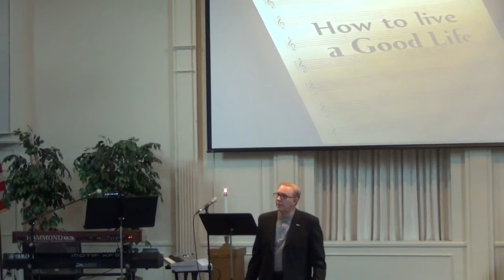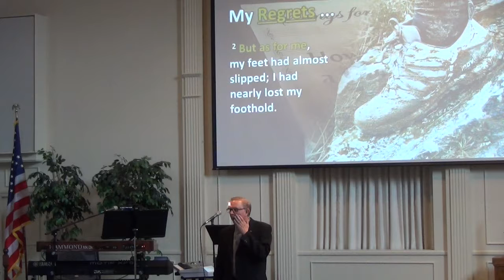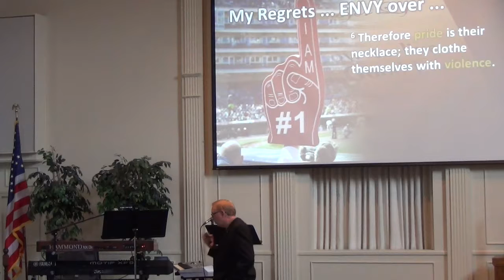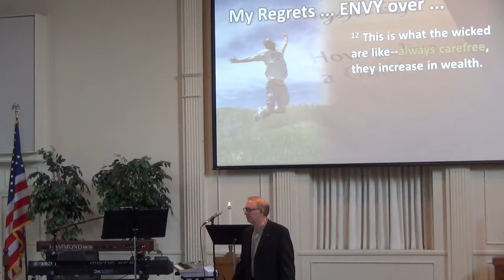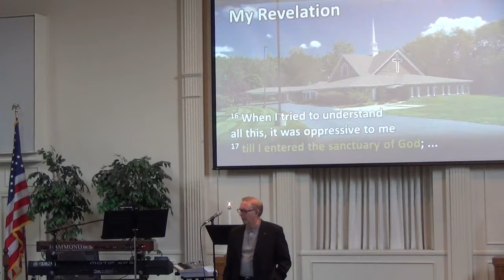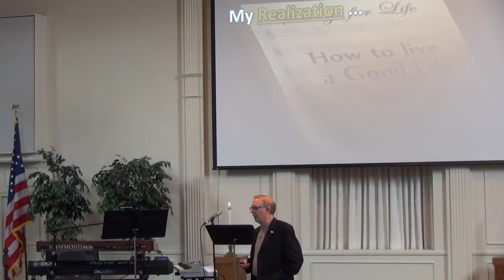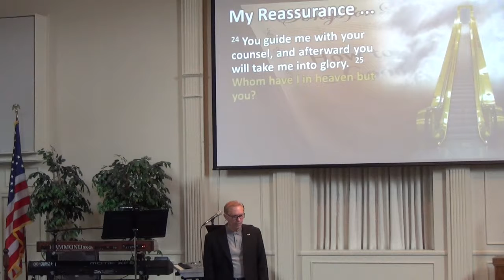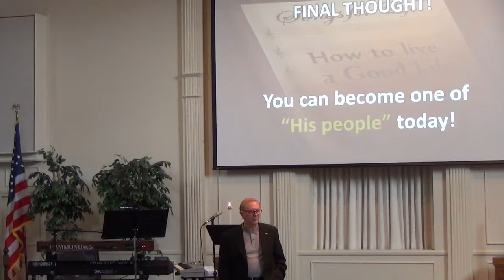'How to Live the GOOD Life', Pastor Dennis on June 4 2017